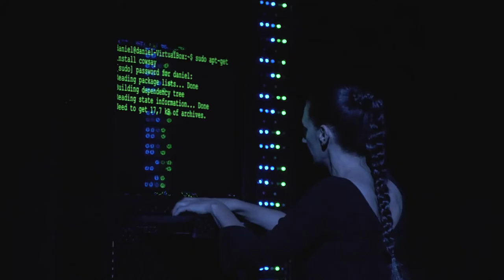Making-of »Oedipus Rex«/»Il prigioniero«, Teil 3, Catrin Striebeck // Semperoper Dresden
Schauspielerin Catrin Striebeck spricht über Ihre Rolle in »Oedipus Rex«. »Oedipus Rex«/»Il prigioniero« von Igor Strawinsky und Luigi Dallapiccola. Making-of der Inszenierung von Elisabeth Stöppler in der Spielzeit 2017/18 an der Semperoper Dresden.